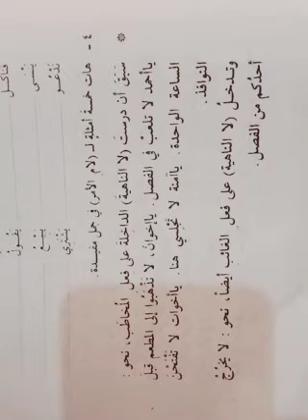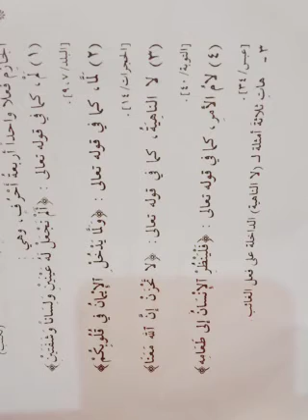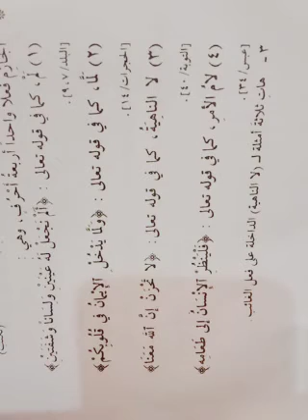دروس اللغة العربية ثانيہ 06/01/2021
دروس اللغة العربية الجزء الثالث